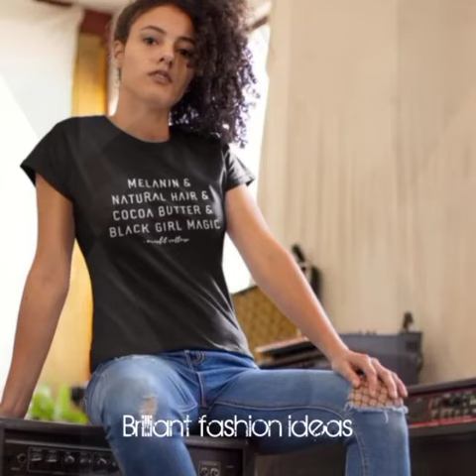How to style black tshirt | Black T-Shirt Outfits Ideas Trend 2020 Lookbook | By | Brilliant Fashion